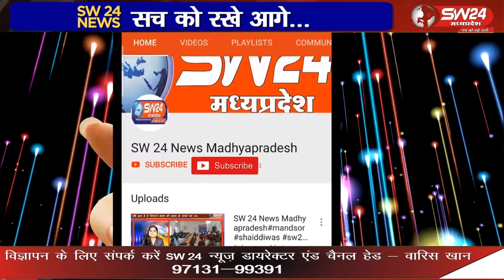कांग्रेसी विधायक कांतिलाल भूरिया द्वारा अमर्यादित व अशोभनीय टिप्पणी को लेकर जिला भाजपा एवं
कांग्रेसी विधायक कांतिलाल भूरिया द्वारा अमर्यादित व अशोभनीय टिप्पणी को लेकर जिला भाजपा एवं देवझरी ग्रामीण मंडल द्वारा भाजपा जिलाध्यक्ष भानु भुरिया के नेतृत्व में कांतिलाल भूरिया का पुतला दहन किया गया
झाबुआ से अलर्बट मण्डोरिया की रिपोर्ट।